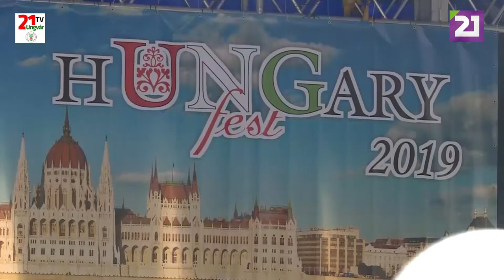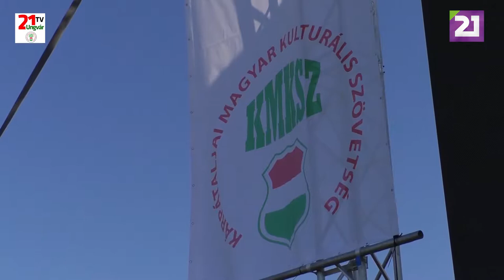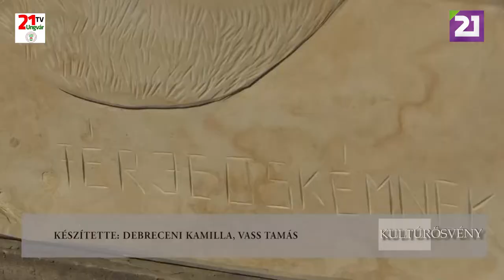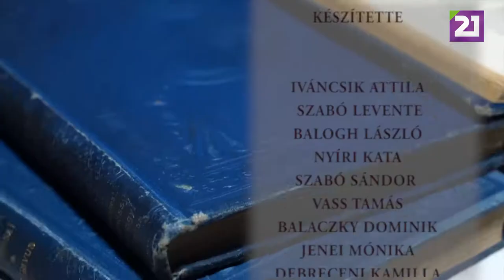TV21 UNGVÁR - KULTÚRÖSVÉNY. 22. ADÁS (2019.09.22.)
A Kultúrösvény következő adásában elsőként Ungvárra látogatunk a magyar kultúra értékeinek széles skáláját bemutató Hungary Festre. Majd Beregszászba, a Kárpátaljai Magyar Zenésztalálkozóra visz utunk, melynek keretében a legendás Omega együttes adott nagysikerű koncertet. Ezt követően a Matl Péter által megálmodott Kárpátaljai Nemzetközi Szobrásztáborba megyünk, majd Dobó Istvánra emlékezünk a Császlócon és Szerednyén megrendezett Dobó-napon. Tartsanak velünk!